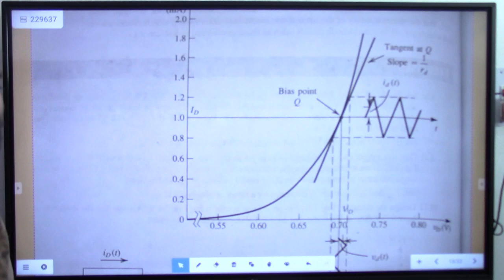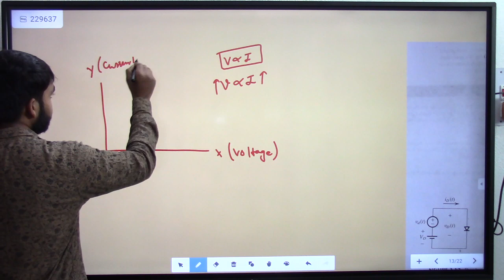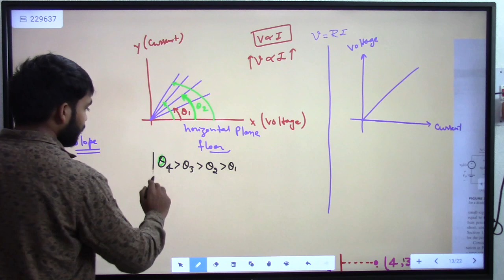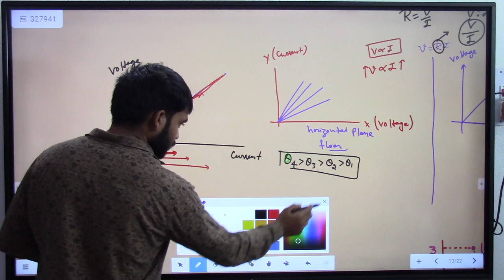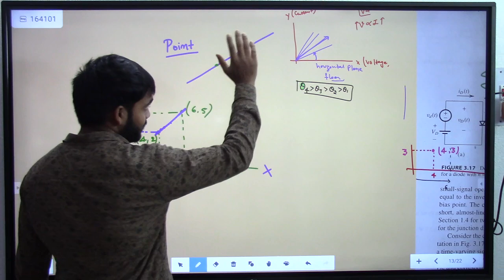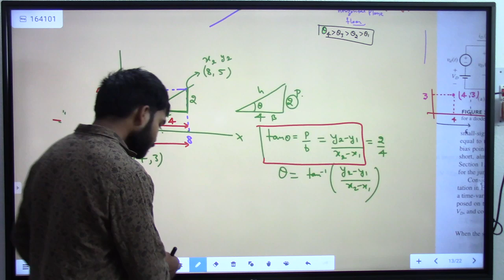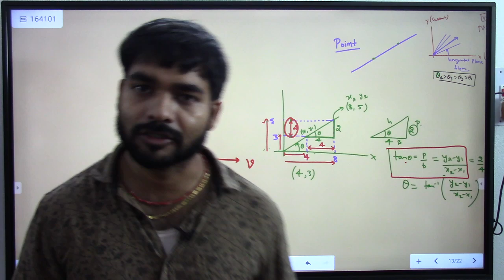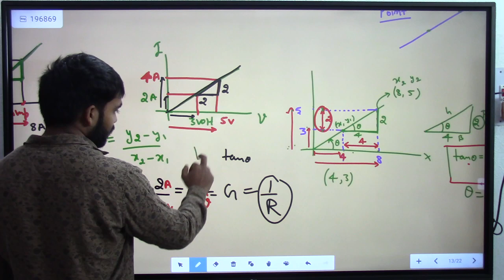Some Small Doubts Specially For Weak Students